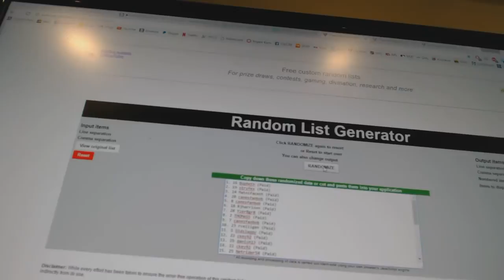C&C #7096 Multi Random